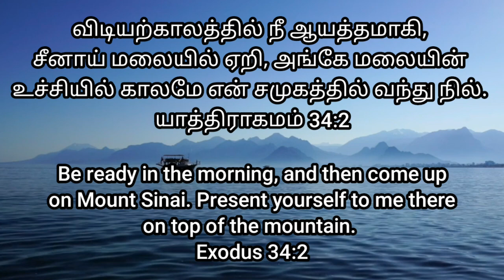"விடியற்காலத்தில் நீ என் சமுகத்தில் வந்து நில்" # Heavenly Voice #21/02/2024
# விடியற்காலத்தில் நீ ஆயத்தமாகி, சீனாய் மலையில் ஏறி, அங்கே மலையின் உச்சியில் காலமே என் சமுகத்தில் வந்து நில்.
யாத்திராகமம் 34:2

Be ready in the morning, and then come up on Mount Sinai. Present yourself to me there on top of the mountain.
Exodus 34:2 NIV #